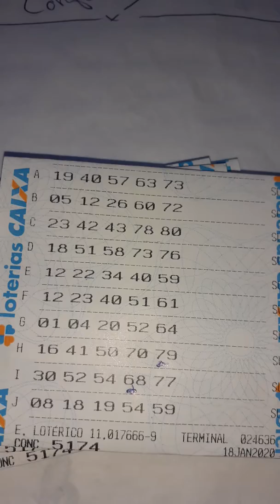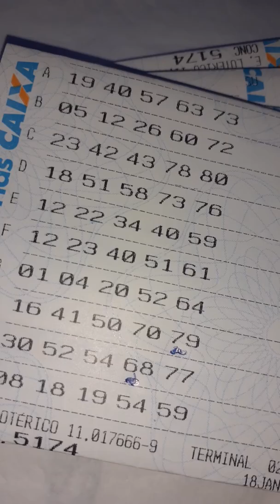RESULTADO BOLÃO QUINA _CONCURSO. 5174/🤑🧚‍♂️🎁🧚‍♀️.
BOLÃO QUINA _CONCURSO. 5174/🤑🧚‍♂️🎁🧚‍♀️(zap.31988620354) SÓ O SENHOR É JEOVÁ! SO JESUS É O SENHOR!